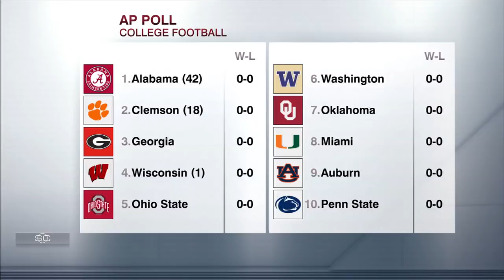Trevor Matich: Miami Hurricanes are most vulnerable top-10 team | SportsCenter | ESPN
Trevor Matich explains why he is worried about the Miami Hurricanes in the earlier part of the 2018 season and why they are the most vulnerable top-10 team to fall apart.